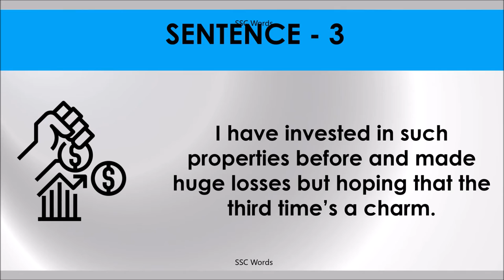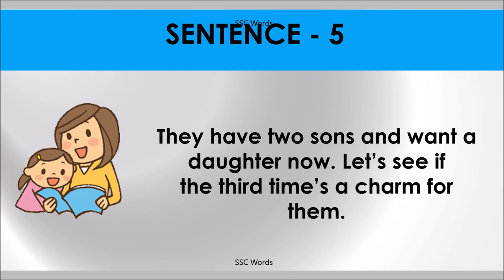THIRD TIME’S A CHARM Idiom 640 # Meaning and five sentences # SSC Words